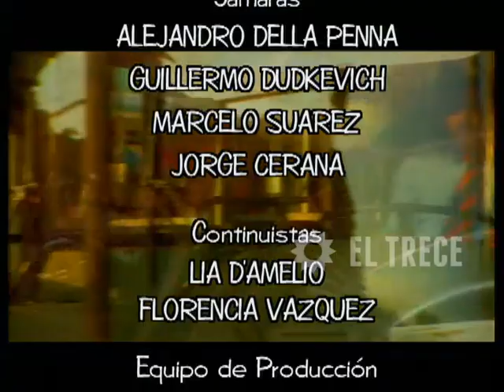Gasoleros - Capítulo 347- Parte 5